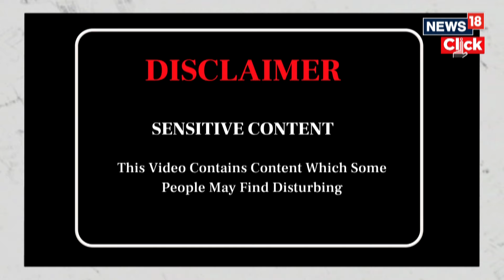Ukraine Conflict | Russian Missiles Kill At Least Seven As Moscow Pushes Toward Kharkiv | G18V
Another sixteen people were injured in Russian missile attacks as Moscow forces captured villages around Kharkiv.

Russian missiles slammed into Ukraine’s second-largest city in the northeast of the country and killed at least seven civilians early Thursday, according to officials.

The attack comes as the Ukrainian army attempted to hold off an intense cross-border offensive by Moscow's forces.